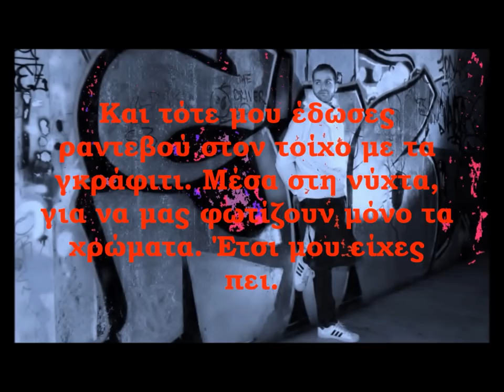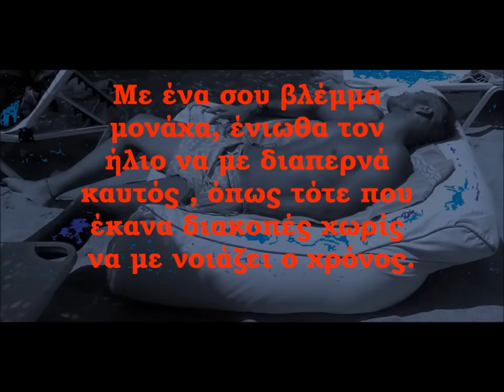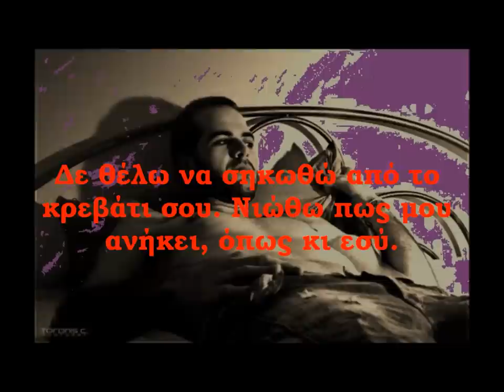MIND PAINTING (DRAMA SLIDES CLIP)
Οι φωτογραφίες ,η μουσική και τα κείμενα μπλέκονται μεταξύ τους και  διηγούνται με τη μορφή drama slides clip μία ιστορία αγάπης.
Τίτλος:Mind Painting
Είδος: Drama Slides Clip
Κείμενα-Σκηνοθεσία:Ιωάννης Κυφωνίδης
Ερμηνεία: Γιώργος Νηρέος
Φωτογραφίες:Photoartech Evagelos
Πρωτότυπη Μουσική:Νίκος Λυμπεράκης
Καλλιτεχνική Επιμέλεια:Μόδας&Τέχνης Εραστές
Παραγωγή: Fashionart Lover